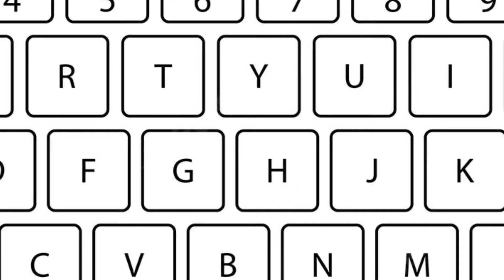How To Install And Fix The Keyboard Keys of Lenovo Thinkpad Yoga 260 370 X380 Yoga / Yoga S1 4TH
Fix The Keyboard Keys of Lenovo Thinkpad Yoga 260 370 X380 Yoga / Yoga S1 4TH